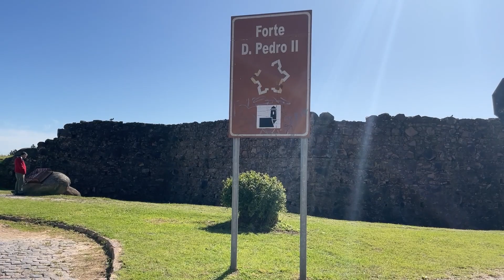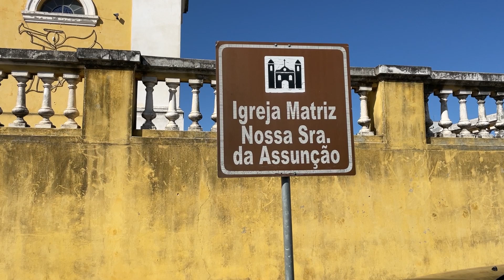História de dois municípios da região relembra os 200 anos do Brasil Império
Na época da Independência do Brasil, dois municípios da Região Central do Rio Grande do Sul já eram povoados. Cruz Alta e Caçapava do Sul não tinham exatamente esses nomes, mas já eram locais de passagem de militares, religiosos e civis que acompanhavam as movimentações.